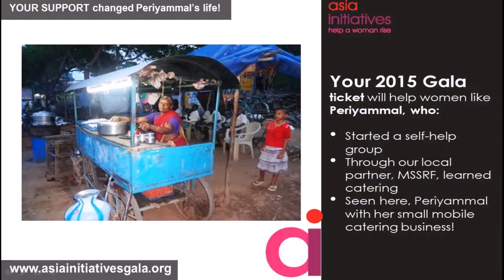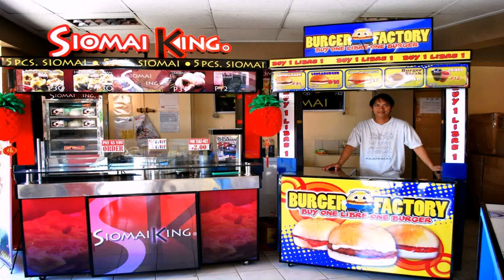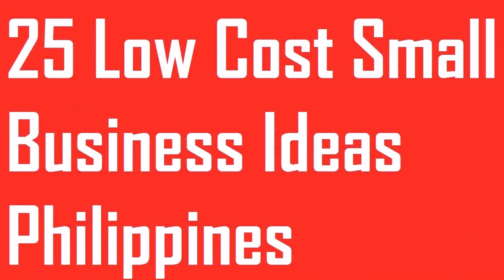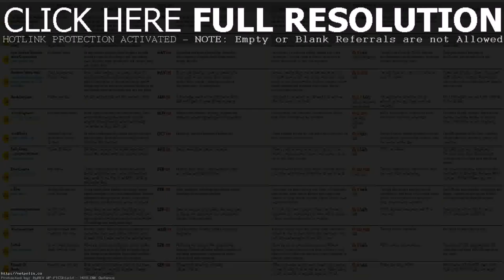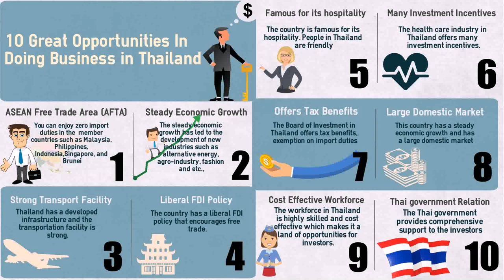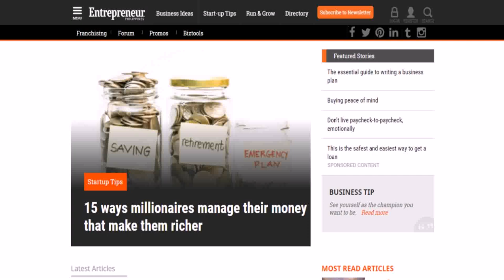Easy Small Business Ideas In The Philippines (see description) (see description)